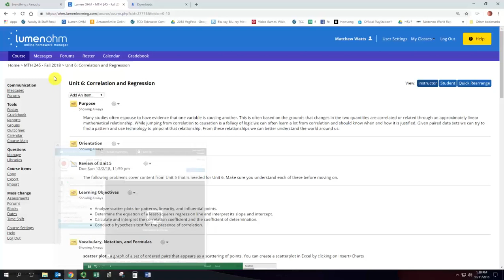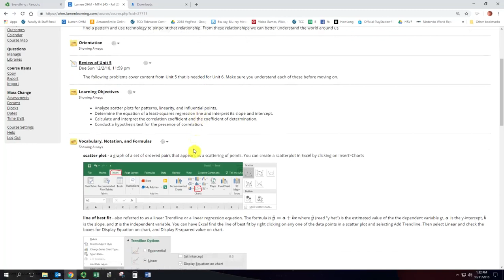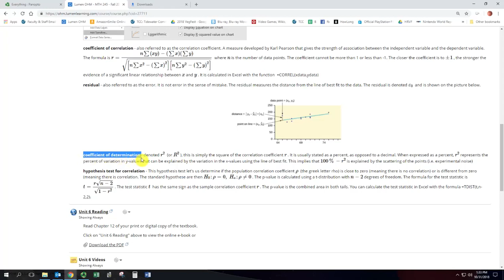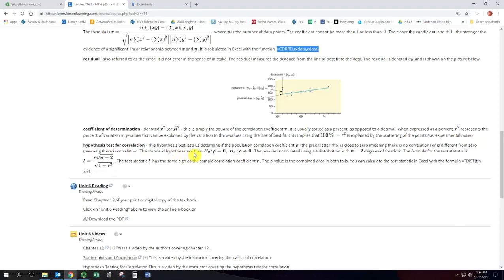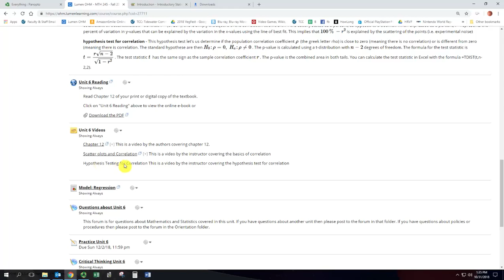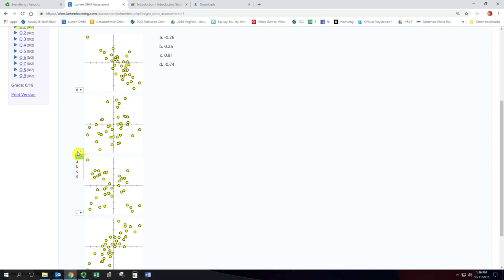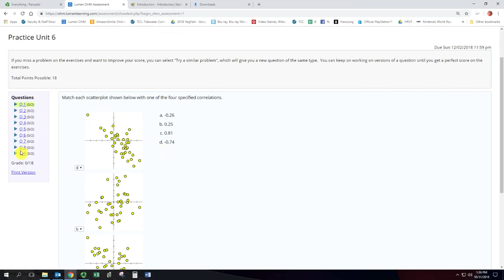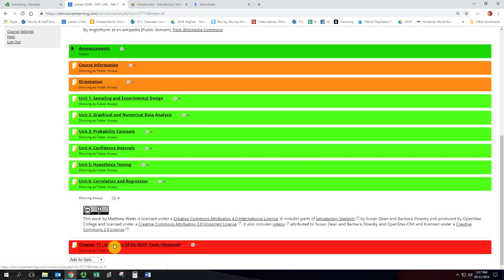Orientation - Unit 6